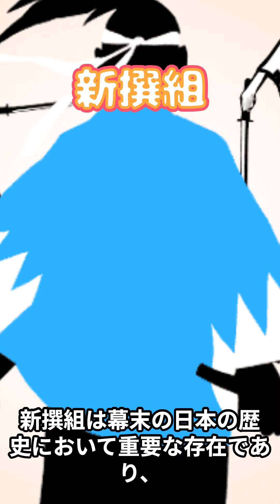[新撰組] AIで学ぶ日本史